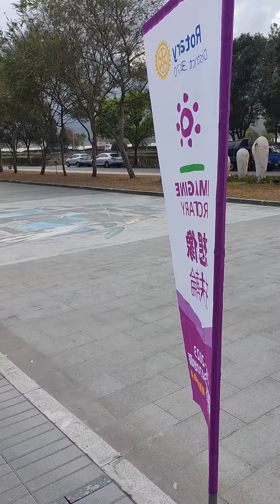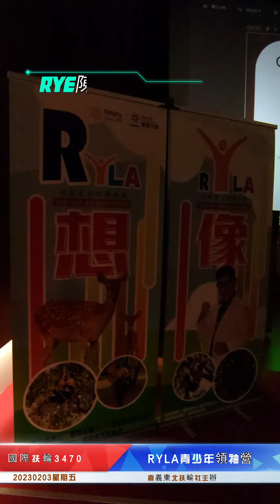想像扶輪...想像在嘉...RYE、許效舜、攀樹、逐鹿傳説國際扶輪3470地區22-23年度RYLA青少年領袖營#想像扶輪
想像扶輪...想像在嘉...
RYE、許效舜、攀樹、逐鹿傳説
國際扶輪3470地區22-23年度
RYLA青少年領袖營